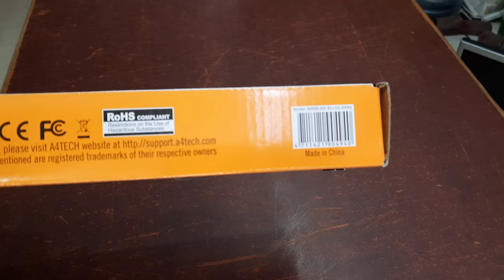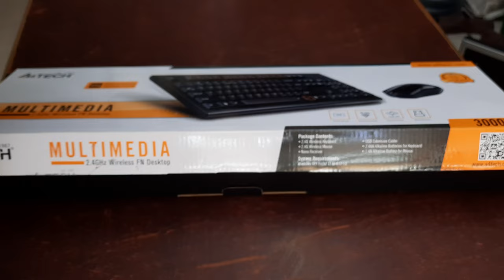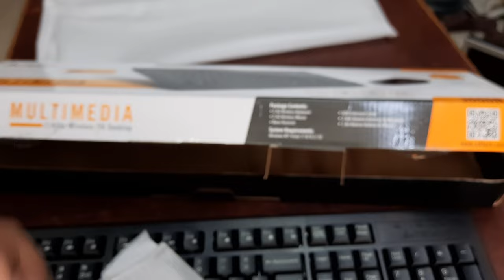A4tech 3000N Multimedia Wireless Keyboard & Mouse Combo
A4tech 3000N Multimedia Wireless Keyboard & Mouse Combo | AutoPlay